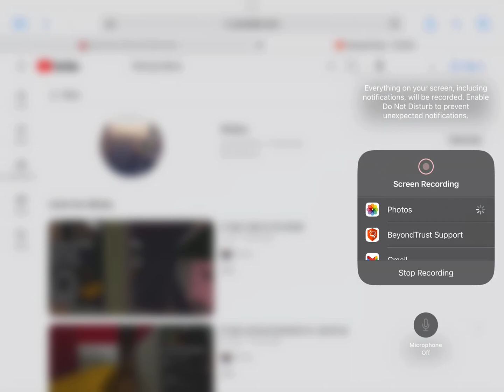We love when you subscribe